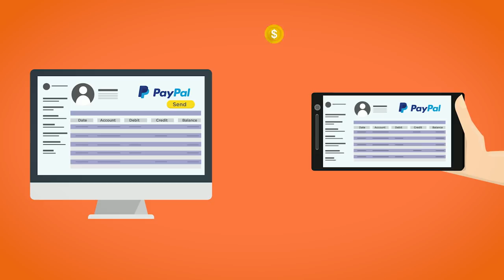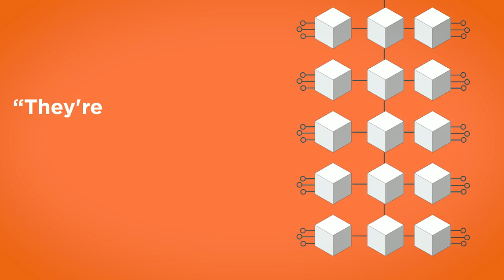What Is Bitcoin Mining?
Where do Bitcoins come from, and what is Bitcoin "mining"? Peter van Valkenburgh, Director of Research at Coin Center, explains the role of miners in a system of decentralized currency.

Related links:

What is "Blockchain" anyway?

Should You Invest In Bitcoin?

Is Bitcoin Mining Profitable in 2017?